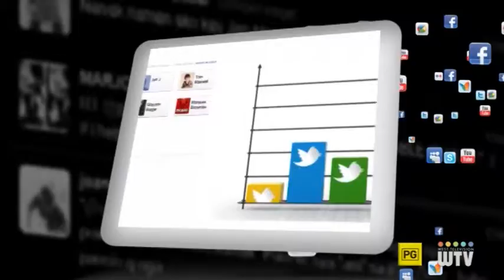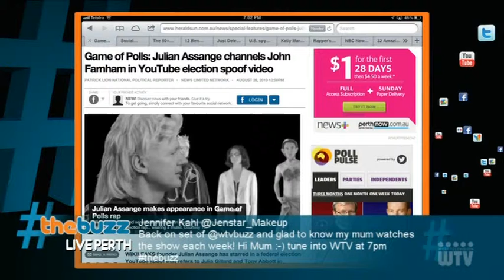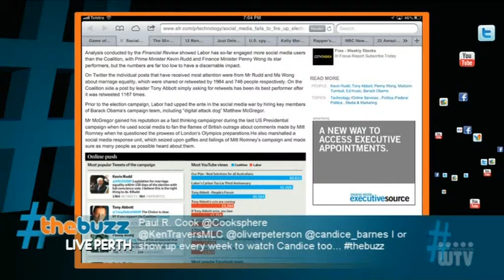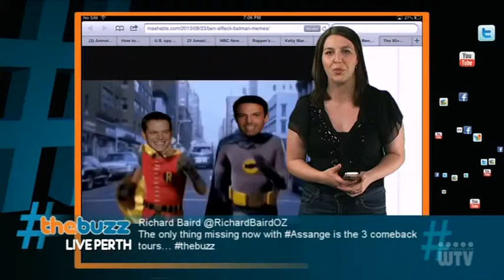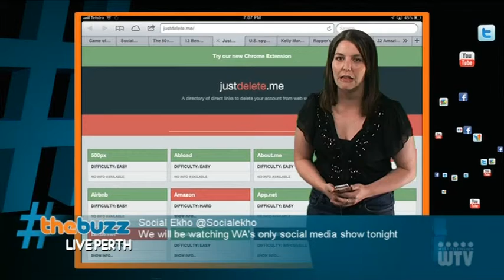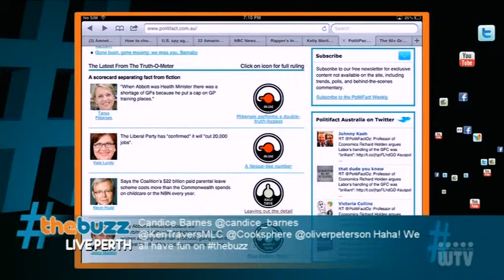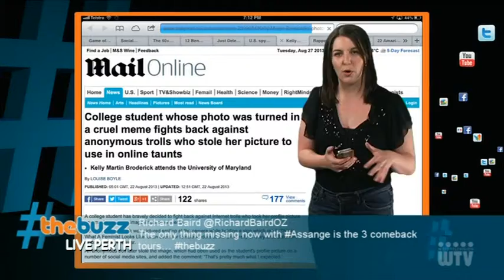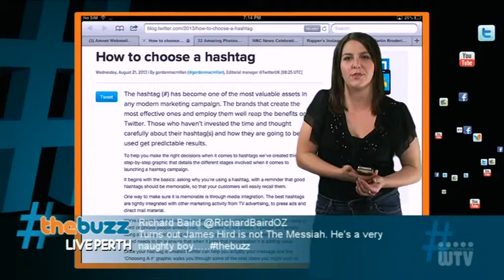thebuzz s03e24 P1